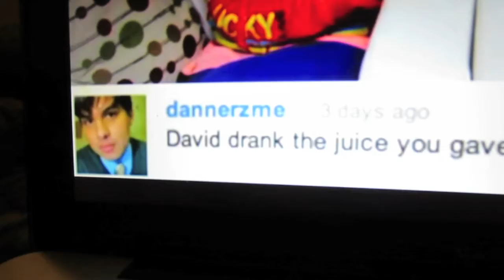Holy Heck! OMG!!!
I meant to upload this last night but I was sick and therefore tired. :p